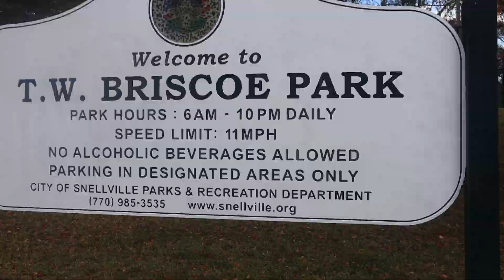WALKING IN BRISCOE PARK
HIGHLIGHTING BRISCOE PARK.